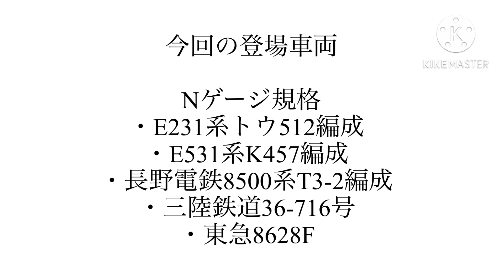かおす乗り物模型ストーリー#25〜厳しい残暑と新たな仲間〜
かおす乗り物模型ストーリーも25作目です。
厳しい残暑の季節の中、新たな仲間がやってきました。